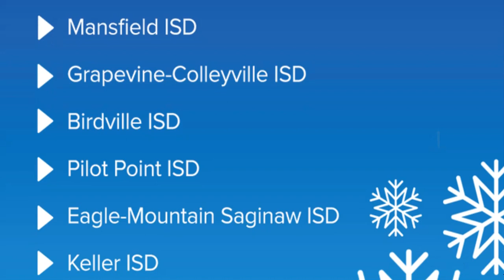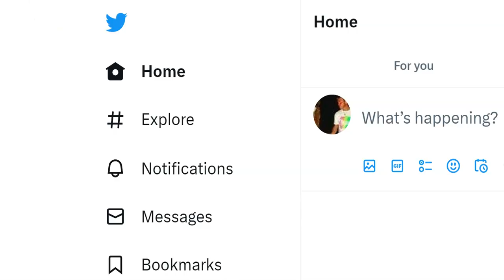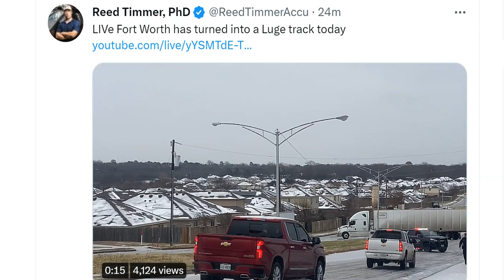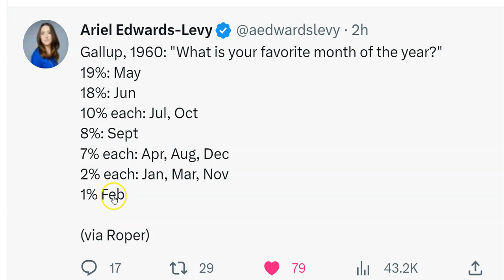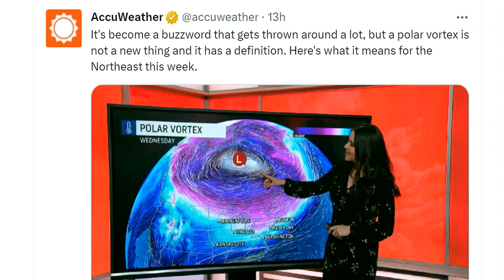ICESTORM 2023: 300,000 Texan Homes without Power & Many Schools closed until Friday!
Stay cool & Stay safe!
God bless everyone,
T LEWISON